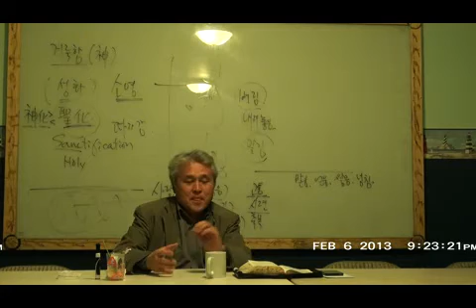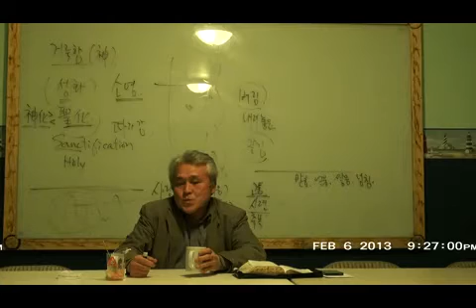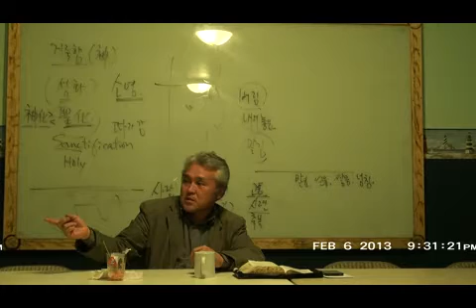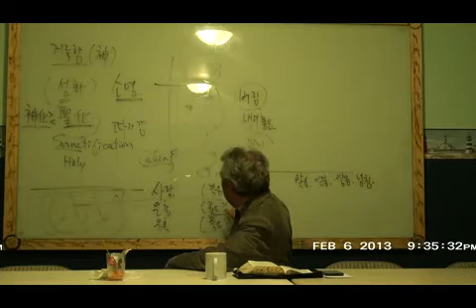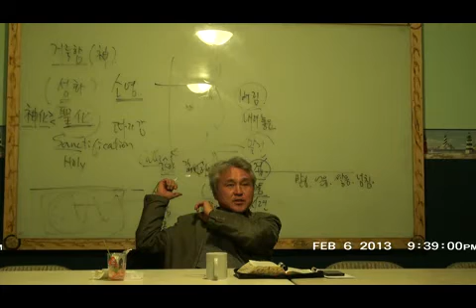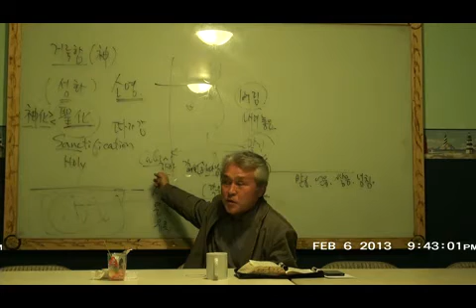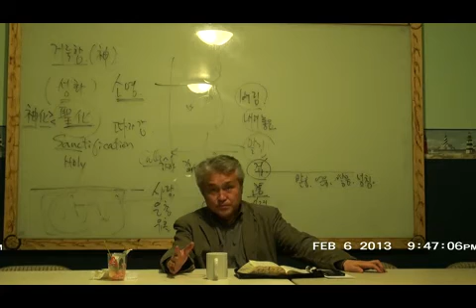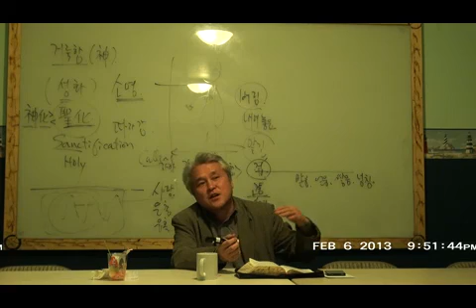수요성경공부2